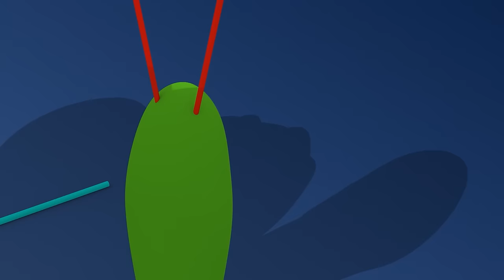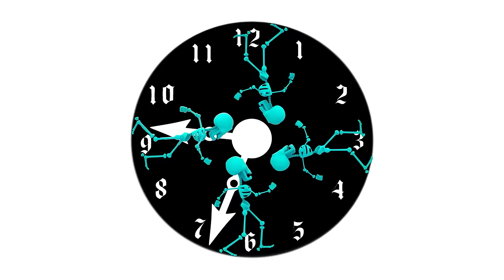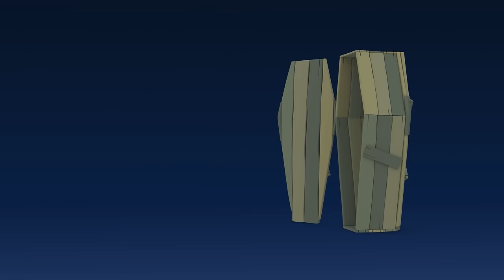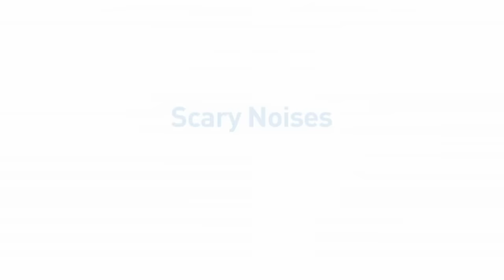👹 POCOYO AND NINA - Halloween: Goblin Attack [91 min] ANIMATED CARTOON for Children |FULL episodes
✔️ Are you a big fan of the “Night of Witches?” Do you like to scare people and listen to ghost stories and scary tales? The spookiest night of the year is coming soon: Halloween, full of chilling surprises sure to thrill you. Pocoyó and his friends have already chosen their creepy costumes. Have you chosen yours? Have a frightfully good time with creepy mummies or skeletons, hungry zombies, sinister vampires, evil witches, cunning werewolves, Frankenstein… It's the night when some very scary monsters will make the inhabitants of Pocoyó World shiver with fear. What's more, it's a full moon! Be careful! You just might find a monster in the window, or a bat. If you go to the cemetery, be sure not to fall into a grave with skulls. On such a special night there will also be plenty of pumpkins, ghost-shaped cookies and sweets. Do you want to go trick or treating? Pocoyó and his friends love Halloween and are ready with their pumpkin baskets to ask for candy at haunted houses, and then enjoy the most hair-raising horror movies. So, if you want to experience one eerie night, enjoy this special Halloween compilation full of spine-tingling Halloween adventures. Welcome to the “Tunnel of Horrors!” Hello, it's Halloween! For her Halloween costume Nina has a goblin mask that makes her lose control of what she does, and to eat her friends' candy. Will they be able to help Nina get her mask off?

Watch your favorite episode by clicking a title below:
00:00:00 The Goblin Mask
00:06:06 Monster Mystery
00:12:05 Halloween tales
00:18:00 Crazy Inventions
00:26:16 Halloween Disco
00:29:00 Pocoyo and The Haunted House
00:37:37 Boo!
00:43:37 Colour Monsters (Halloween)
00:45:36 Halloween Potion
00:51:40 Angry Alien's First Halloween
00:57:47 Chumbala Chumbala
01:00:38 Big Scary Slide
01:06:40 Pocoyo And Nina's Terror show
01:16:49 Family Finger (Halloween)
01:18:47 Scary Noises
01:24:47 Super Pocoyo

👹 Monster Mystery 👹
Pocoyo makes a monster mask out of an old box.

👾 Crazy Inventions 👾
Pocoyo the super inventor has a lab full of hare-brained inventions. His helper Pato volunteers to test out his new time machine… but things don’t go quite to plan and Pocoyo will travel through the third dimension to rescue his friend.

😱 Pocoyo and The Haunted House 😱

😱 Boo! 😱
Pocoyo has a new game which he enjoys playing on his friends: BOO!  Only some of his friends find Pocoyo’s game annoying or frightening.